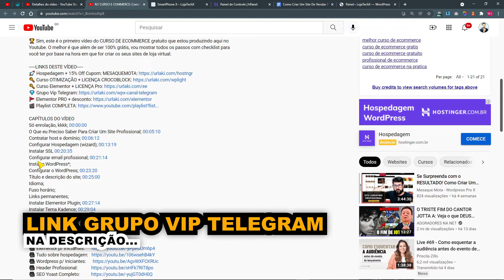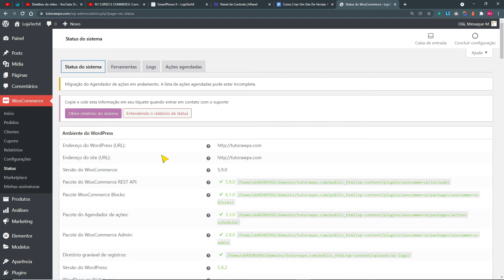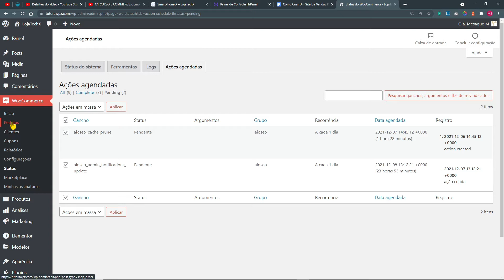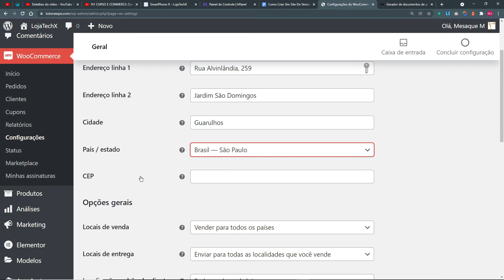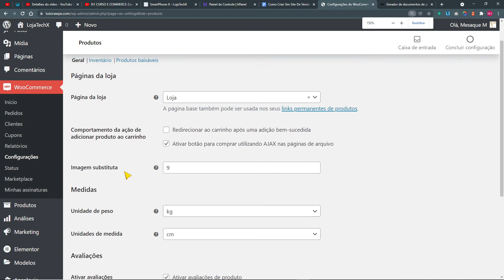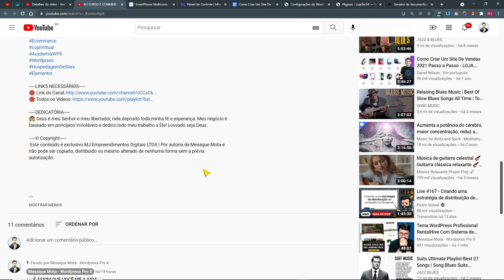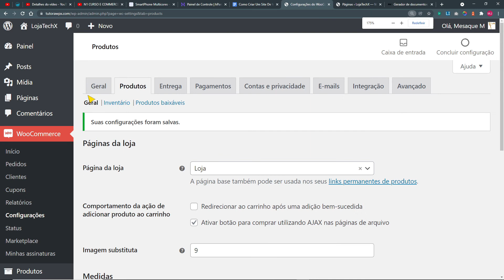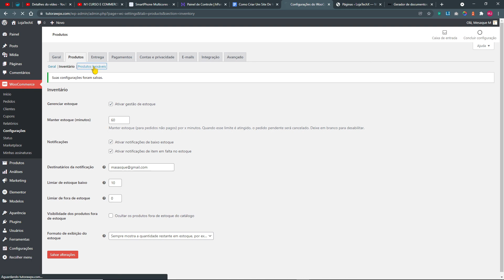Como Criar Um Site de Vendas Pt2 | Configurações do WooCommerce (CURSO GRÁTIS DE E-COMMERCE)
🏆 Hoje vamos estudar sobre a instalação e configuração de entrada do plugin WooCommerce para dar vida a nossa loja virtual.

Você deve BAIXAR e então usar livremente.
O checklist está sendo atualizado conforme o curso vai desenvolvendo.

Criar Loja Virtual
Instalar Plugin WooCommerce 00:01:47
Ver Status  00:03:55
Configurações;
Gerais 00:08:26;
Produtos 00:14:44 ;
Inventário 00:21:08;